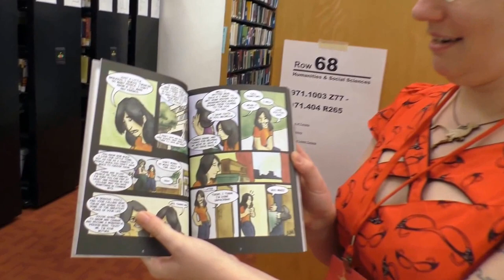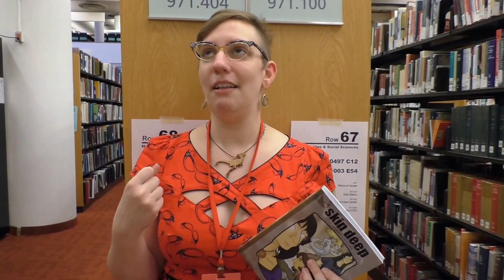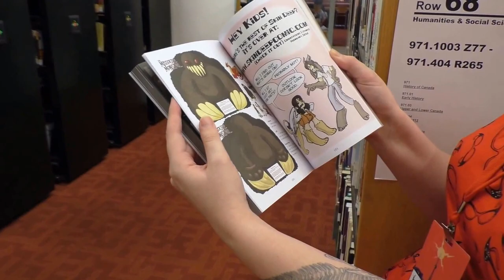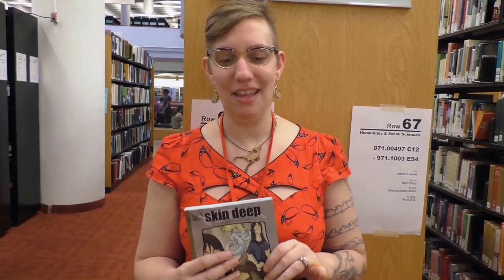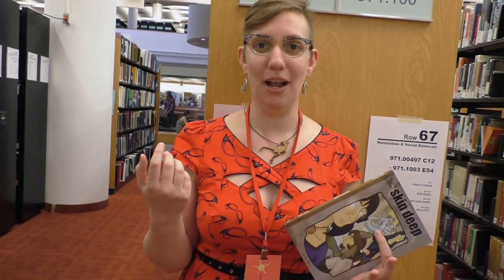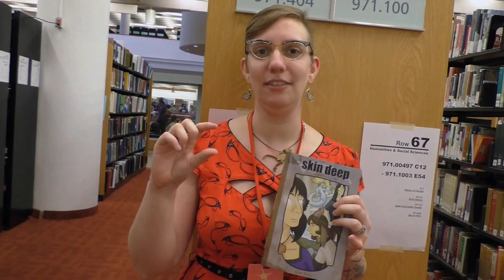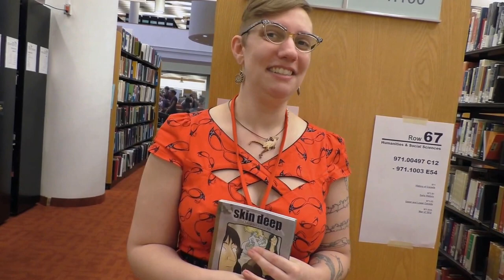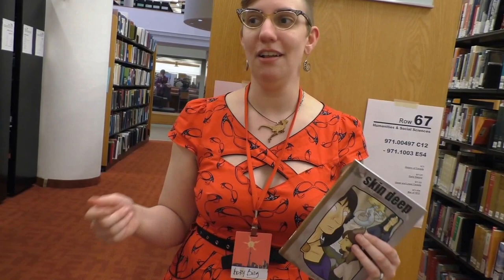Kory Bing - TCAF 2015 - Artist Interview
Kory Bing is a cartoonist and illustrator from Portland, OR. She attended Toronto Comic Arts Festival to promote the third volume of her webcomic, Skin Deep a full color fantasy mythology about discovering the world's secrets. Her mini comics, comics, charms, medallions, totes, and stickers can be found at her